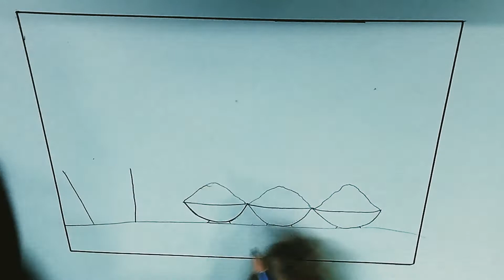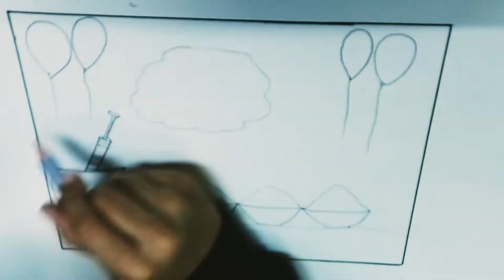Happy holi#holi drawing#how to make easy holi drawing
happy holi drawing very easy to make step by step by Arjit Asawa.